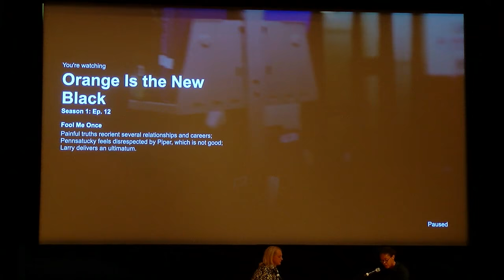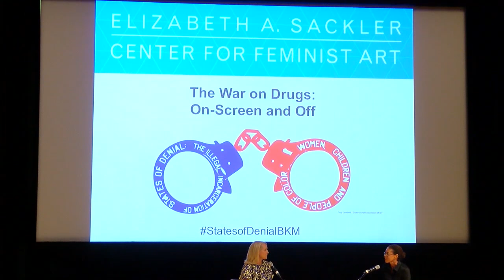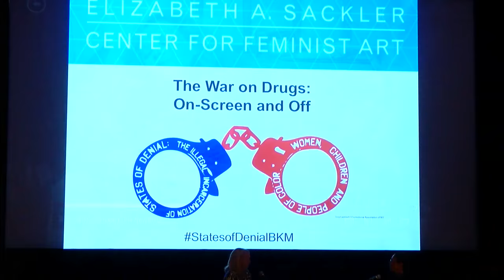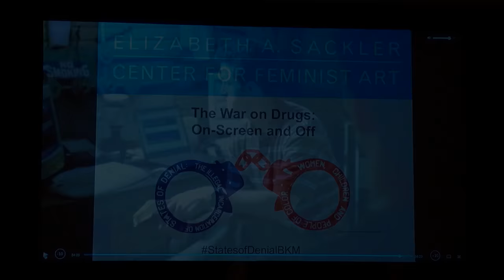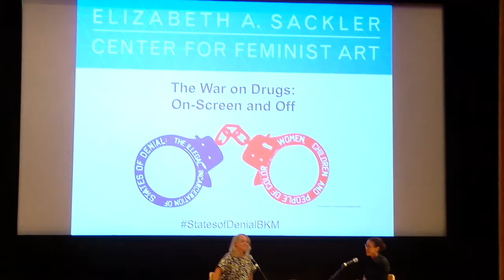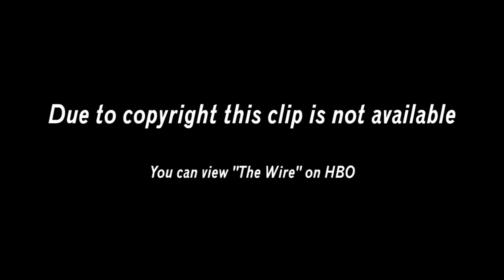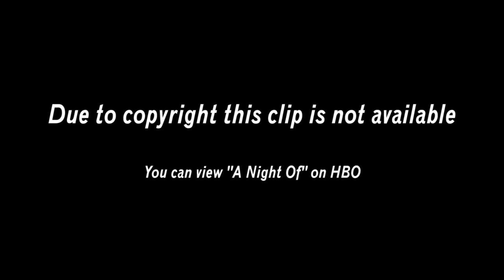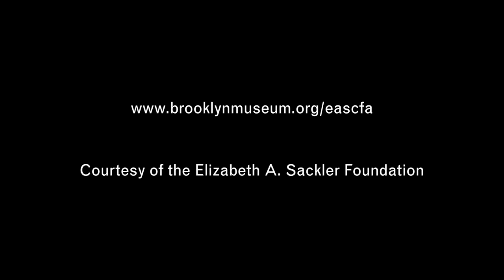The War on Drugs: On-Screen and Off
Author and advocate Piper Kerman (author of the memoir Orange Is the New Black: My Year in a Women’s Prison) speaks with ProPublica senior reporter Ginger Thompson, whose work has exposed some of the secret roles Washington has played in the global drug war. The conversation draws on Kerman’s personal experience with the U.S. prison system, and Thompson’s years of covering drug cartels worldwide. The two discuss how the drug war, both at home and abroad, fosters the incarceration of low-level offenders and exacerbates gaping racial disparities, and how the media approaches these issues.

Part of the ongoing Sackler Center series “States of Denial: The Illegal Incarceration of Women, Children, and People of Color.”

This event took place at the Elizabeth A. Sackler Center for Feminist Art on September 10, 2016. Video courtesy Elizabeth A. Sackler Foundation.